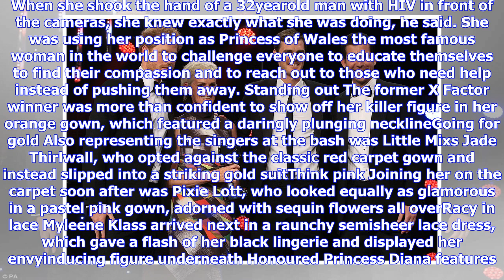Breaking News | Prince harry joins glamorous stars at the attitude awards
Prince harry joins glamorous stars at the attitude awards

Published 1708 EDT, 12 October 2017 Updated 1753 EDT, 12 October 2017 Prince Harry joined a dazzling...